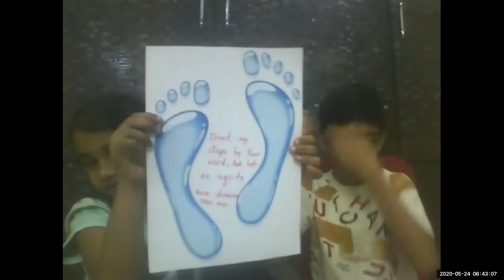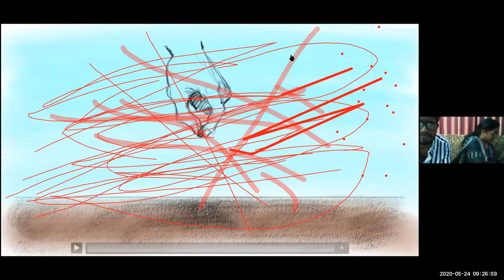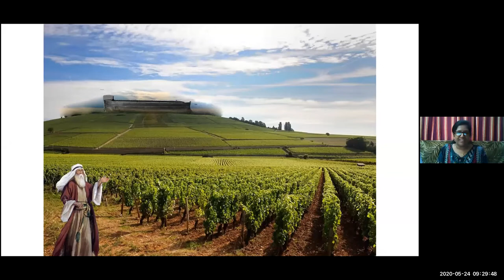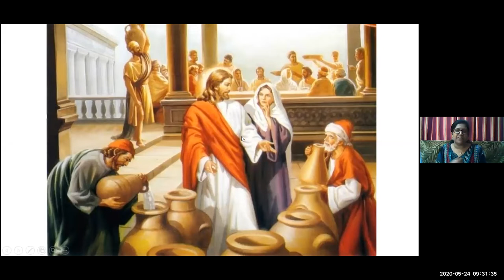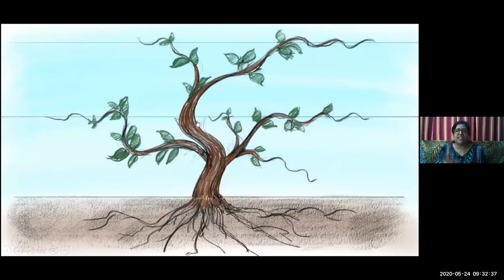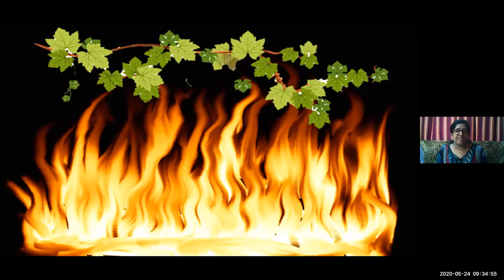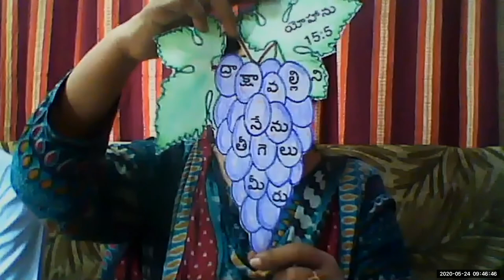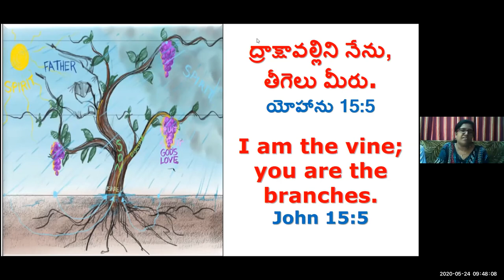LW & KGT CHILDREN CLUB 24 5 2020 V FOR VINYARD BY NIRMALA